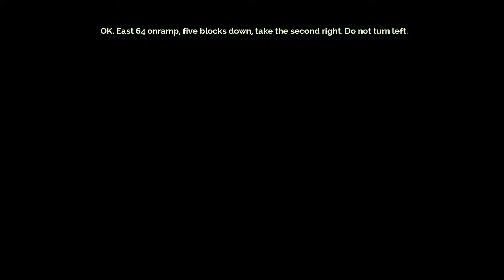Transistor: Part 1 - Pyramid Schemes - Underwhelming Gentlemen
Tanner and Tyler set out on a new adventure to fight the Process while avoiding the pitfalls of capitalism.